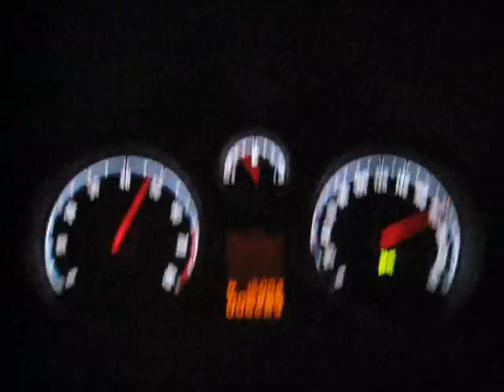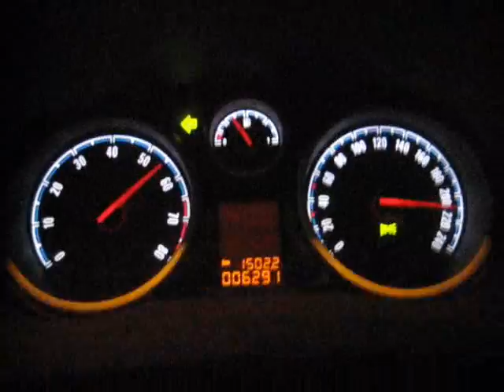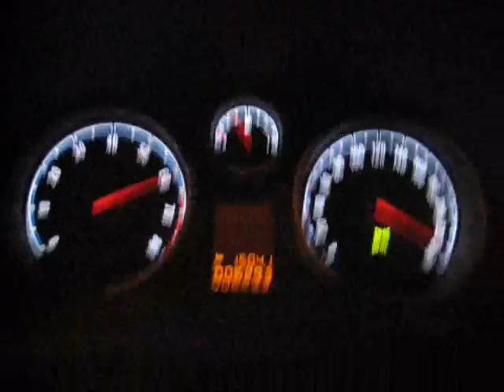Opel Corsa OPC top speed 30-200 Km/h + 230 km/h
The video was taken on an uphill road (Attiki odos, Marcopoulo to Athens) with Greek 95 octane fuel. This isn' t a Dyno test!!!